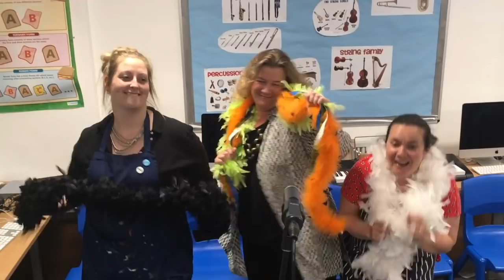BFS Leavers 2019 - REACH!